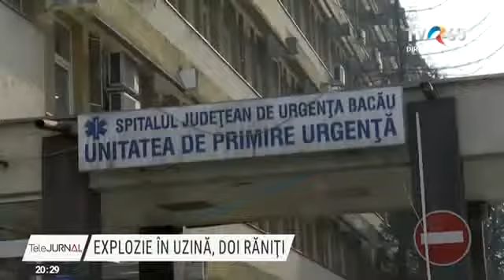Explozie la uzina Aerostar, doi răniți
Grav accident de muncă la societatea Aerostar din Bacău. Doi angajați au suferit arsuri, iar o altă persoană a făcut atac de panică în urma unei explozii care a avut loc într-una din secții. După deflagrație a izbucnit un incendiu, stins rapid însă de serviciul privat de pompieri al companiei. Mai multe anchete sunt acum în desfășurare.